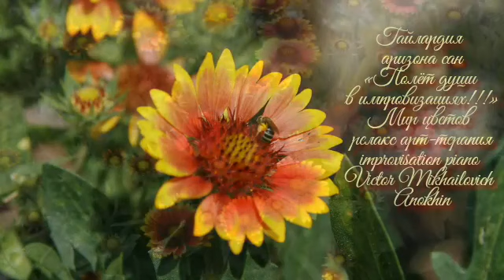«Гайлардия аризона сан» РЕЛАКС АРТ-ТЕРАПИЯ improvisation piano Victor Mikhailovich Anokhin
2023 ИНСТРУМЕНТАЛЬНАЯ МУЗЫКА Виктора Михайловича Анохина
«Раскрасив импровизацией красоту Божьего творения!»
Музыкальный художник иллюстратор профессионал. Мастер импровизации инструментальной музыки. Хочу всё знать? Познавать окружающий мир красоты,природы и всё это отражать в музыке. Гайлардия - семейство Сложноцветных, родина - Америка.
Гайлардия Аризона Сан — низкорослое растение с живописными цветами, не требующее особого ухода. Те, кто единственный раз посадит на своем участке этот цветок, не смогут уже от него отказаться. Цветы у гайлардии Аризона крупные, очень красивые, с ярким и насыщенным окрасом. Окантовка у них всегда желтая, а центральная часть может быть всевозможных оттенков. С наступлением лета бутоны начинают распускаться и радуют своей красотой до самых заморозков.Гайлардия Аризона Сан — самый компактный сорт гайлардии высотой до 30 см. Формирует округлый кустик с серовато-зелеными листьями и многочисленными соцветиями диаметром около 9 см. Цветки оранжево-красные, яркие, декоративные. Цветет обильно и продолжительно с июня по сентябрь. Не требует укрытия на зиму. Используют в ландшафтном дизайне.Сегодня данный сорт гайлардии постепенно завоевывает сердца русскоговорящих любителей цветов.
Библия Синодальный перевод Откровение Иоанна 4:11